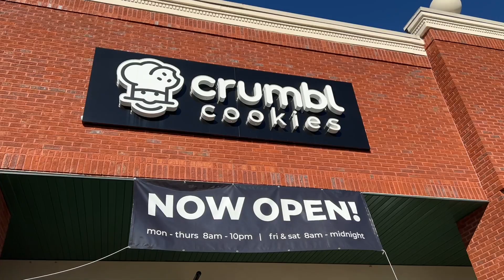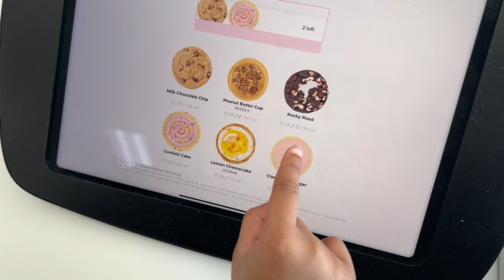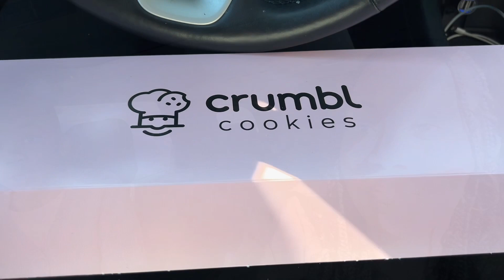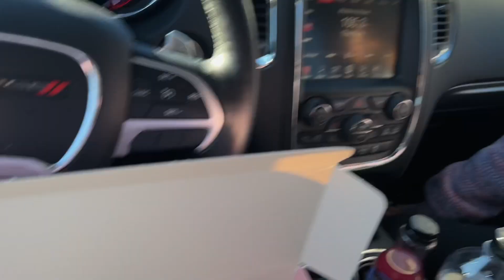Someone Stole Our Crumble COOKIES 😳(Must See)😡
Trying crumble cookies for the first time 💖